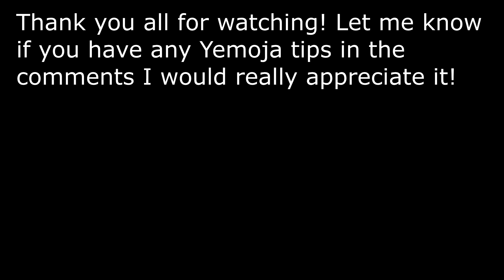NEW GODDESS YEMOJA FIRST LOOKS GAMEPLAY!! Smite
Trying out the new goddess Yemoja in a 2v2 setting with rexsi. I hope you guys enjoy and enter the giveaway if you would like :D

Try sneak! A sugar free energy supplement that I use all the time.